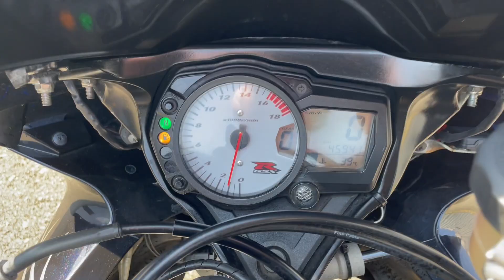Видео запуска Suzuki GSX R 600